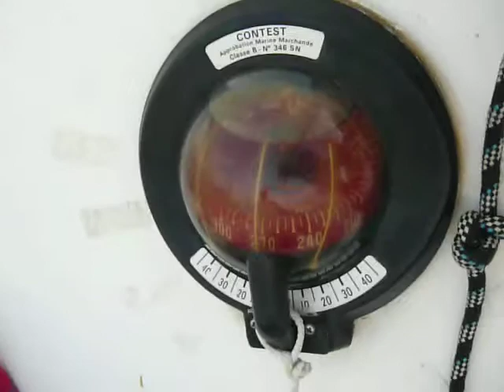Entre Corse et Continante 20.08.09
Entre Corse et Continante  20.08.09 en partant de la Revelata a 13h de la pres midi